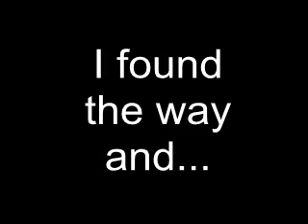Reel 2013 with BENOIT LABERGE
An overview of 2013 work of acting, model, and .EXTRA as well.
Everything goes in my world.